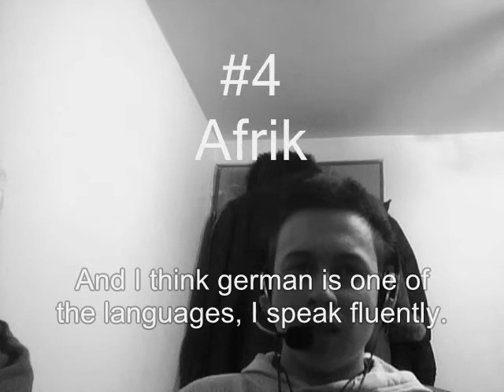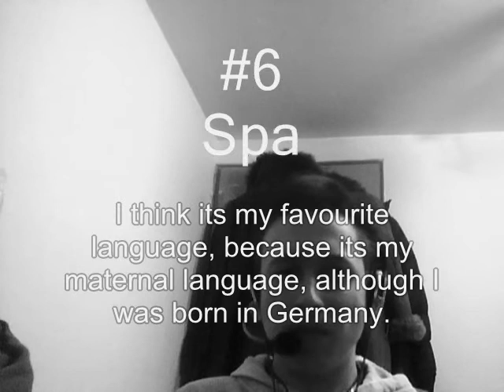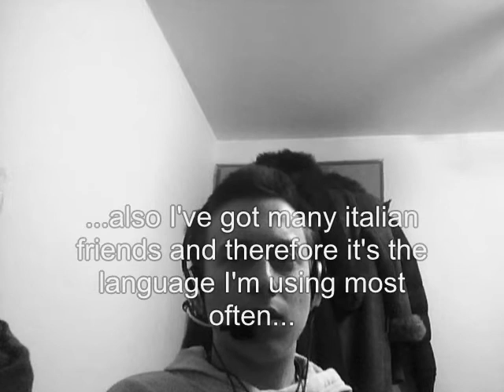16 yrs old Wicek speaking 10 languages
If you find some mistakes, comment :P Plz rate my video, i hope you'll enjoy it! :)
16-jähriger Wicek spricht 10 Sprachen
16-letni Wicek mówiacy w 10 jezykach